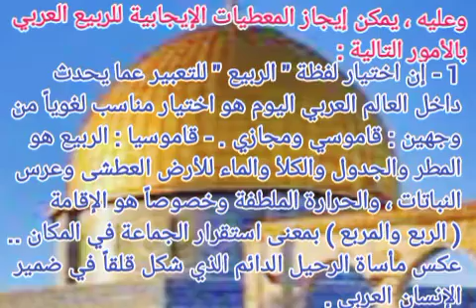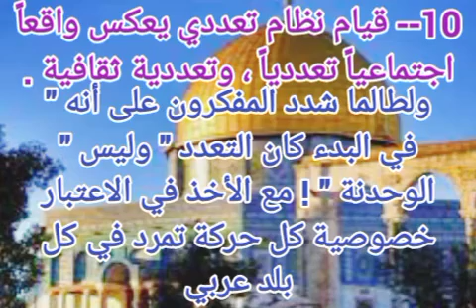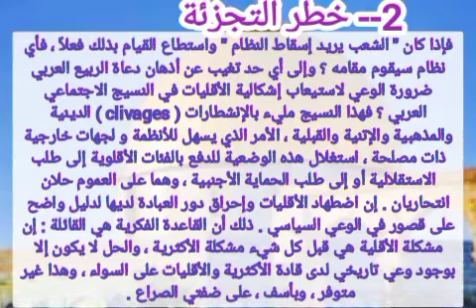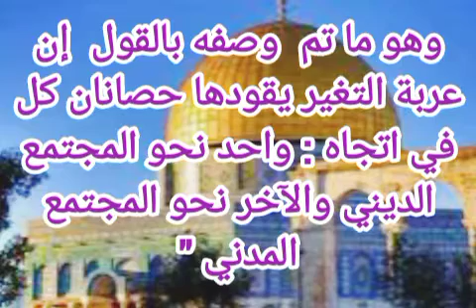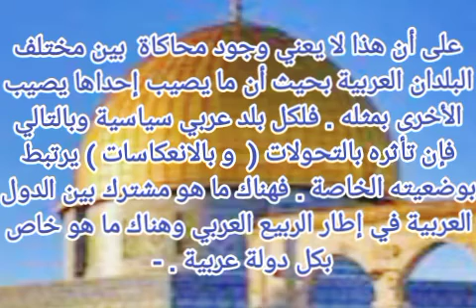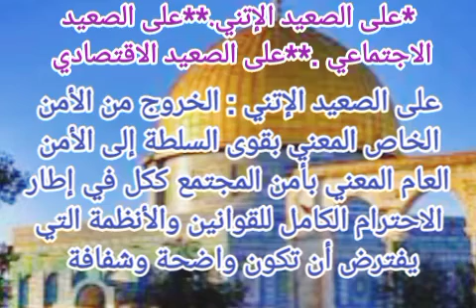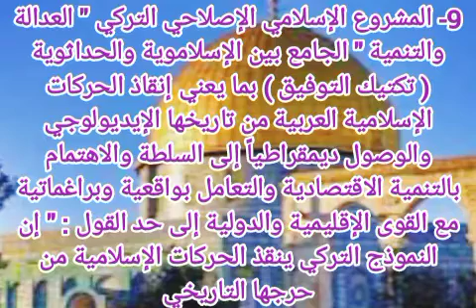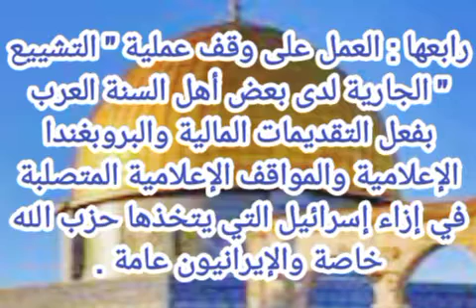كتاب صوتي إستهداف أهل السنه 6 @ تابع الفصل الرابع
كتب صوتيه @صبر الثقافيه